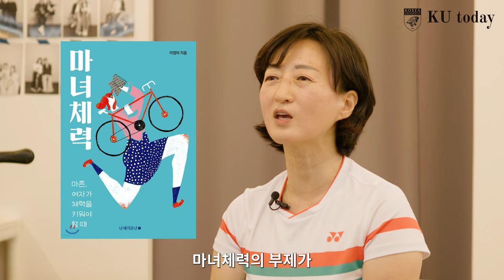책만 보던 출판사 편집장 철인 3종경기 운동선수 되다 - 작가 이영미(국문86)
고대투데이 가을호